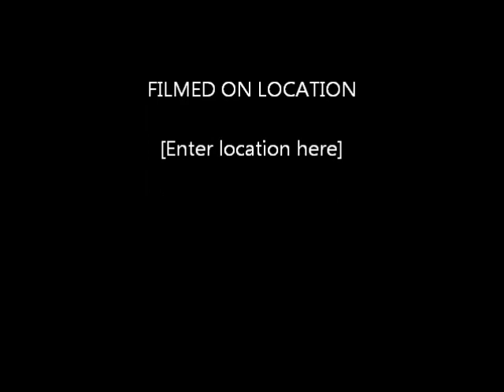Sermons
Short Snippets of three powerful sermons.  Pastor Robert Bailey, Jr. is the founder and pastor of Restoration of Praise Fellowship located in Houston, TX.  The church's website is